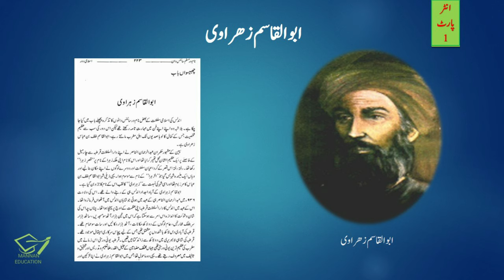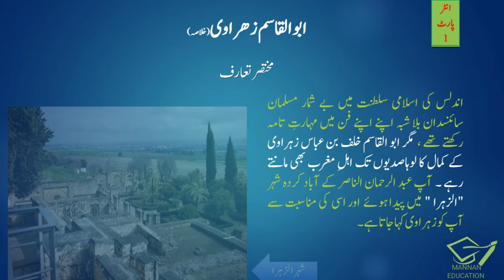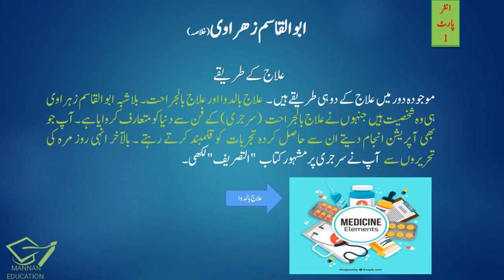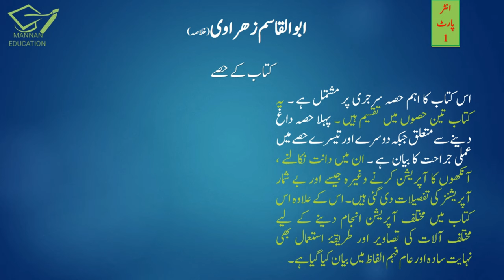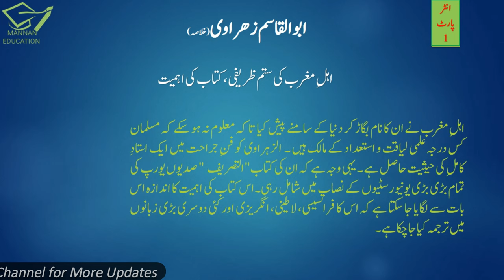Urdu 1st Year Lesson No 4 Abu Al Qasim Zahravi ابو القاسم زھراوی Khulasa by |MANNAN EDUCATON